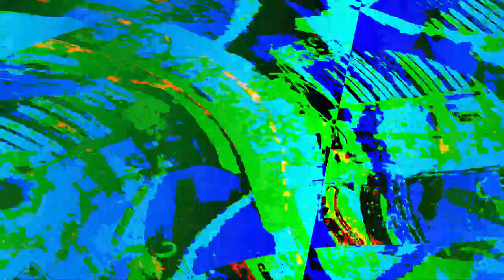[EPILEPSY WARNING] Movie 23 06 04 10h18m44s